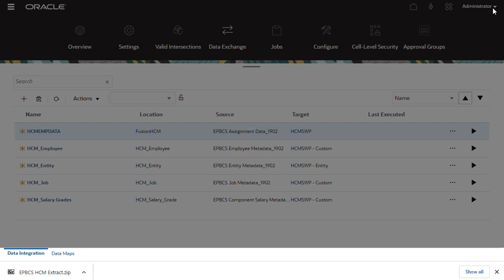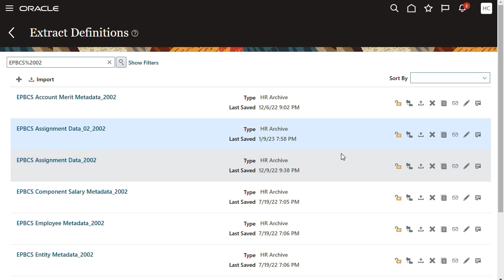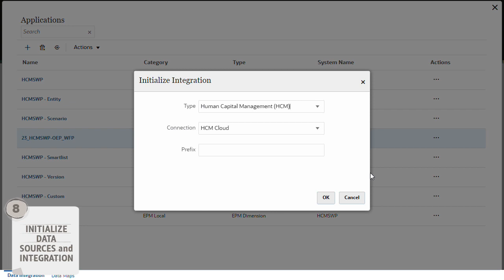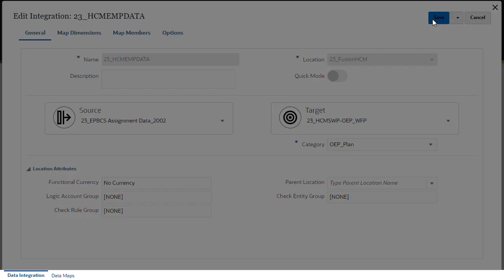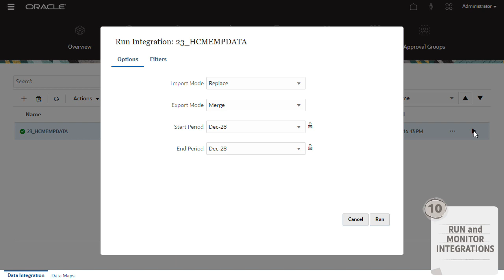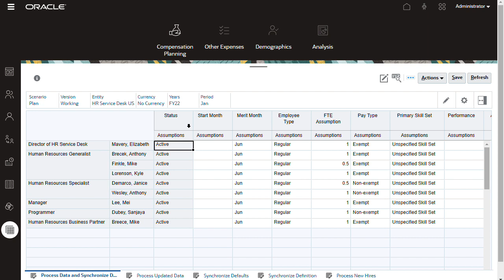Integrating Oracle HCM Cloud with Workforce Planning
Learn how to integrate data between Oracle HCM Cloud and Workforce Planning using Data Integration. Integrating selected data from your Oracle HCM Cloud application allows you to prepare workforce plans using data directly from your HCM cloud service as the basis for your plan.